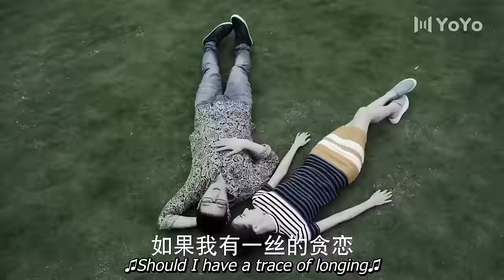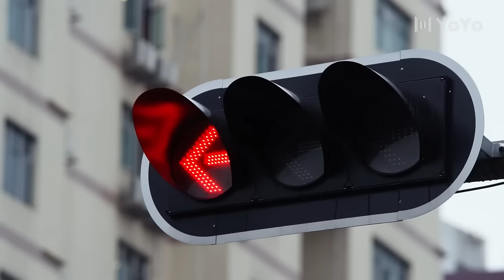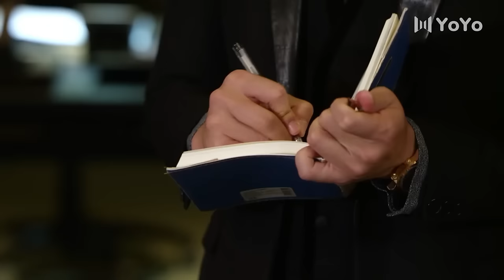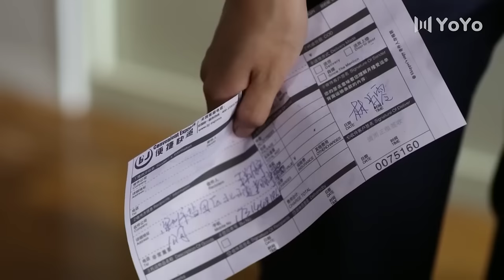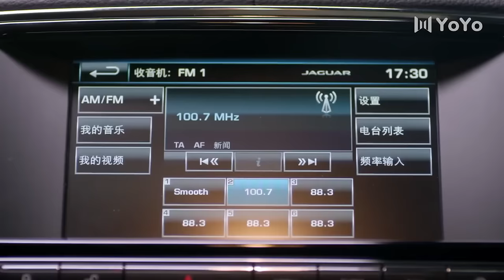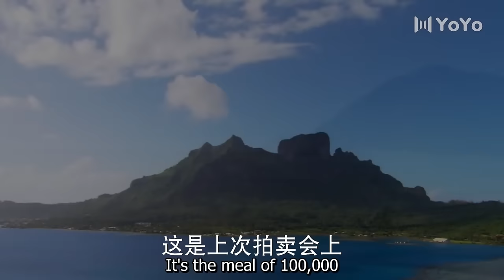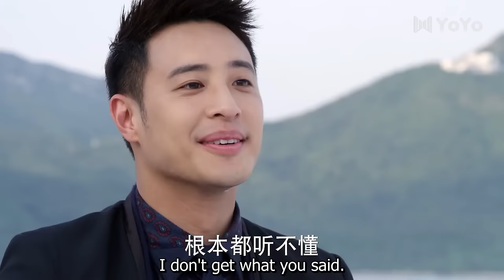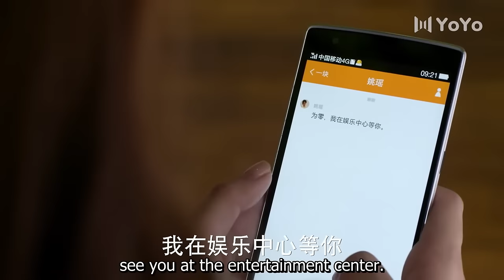[Full Version] The boss knew that Cinderella went to the bar and was jealous💗Love Story Movie